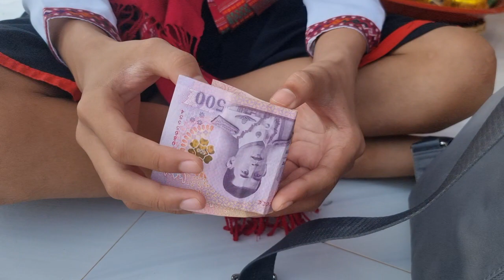ความลับแม่แต๋นแตกแล้ว! ไม่คิดว่าจะพูดได้ขนาดนี้ ความในใจ "น้ำมนต์" ของ "แม่แต๋น"